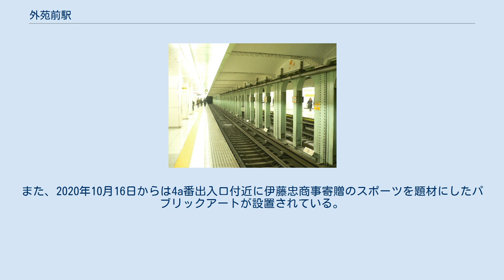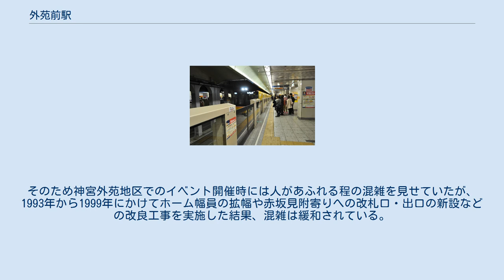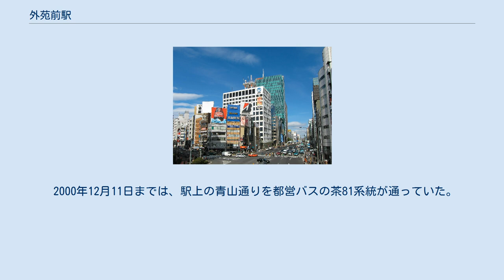外苑前駅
外苑前駅（がいえんまええき）は、東京都港区北青山二丁目にある、東京地下鉄（東京メトロ）銀座線の駅である。
駅番号はG 03。
 相対式ホーム2面2線を有する地下駅である。
 青山一丁目駅 - 表参道駅間は青山通りの地下で銀座線と半蔵門線が完全に並行しており、当駅付近では銀座線の直下を半蔵門線が通っているが、当駅に半蔵門線のホームは設けられていない。
 1995年から行われた改良工事の完成後は、壁面に神宮外苑の風景画が展示されている。
また、2020年10月16日からは4a番出入口付近に伊藤忠商事寄贈のスポーツを題材にしたパブリックアートが設置されている。
 曲は1番線が「ようこそ!」（福嶋尚哉作曲）、2番線が「Ready To Go」（塩塚博作曲）である。
 かつては構内が狭く、表参道寄りに改札口1か所と出口2か所が設置されているのみの状態であった。
そのため神宮外苑地区でのイベント開催時には人があふれる程の混雑を見せていたが、1993年から1999年にかけてホーム幅員の拡幅や赤坂見附寄りへの改札口・出口の新設などの改良工事を実施した結果、混雑は緩和されている。
なお、改良工事前は、階段付近に国立競技場と神宮球場の案内掲示板が設置されていた。
 2020年（令和2年）度の1日平均乗降人員は46,743人であり、東京メトロ全130駅中60位。
 2000年12月11日までは、駅上の青山通りを都営バスの茶81系統が通っていた。
約9年3か月後の2010年3月24日からは下記の路線バスの運行が開始されている。
 東京メトロでは、通勤・通学定期券について券面に指定された経路のみ乗車・途中下車可能という規則になっているが、当駅を含む渋谷駅 - 永田町駅・赤坂見附駅間は銀座線経由、半蔵門線経由のいずれかの定期券であっても双方に乗車が可能であり、半蔵門線経由の定期券であっても同線にホームのない当駅で下車が可能という特例がある。